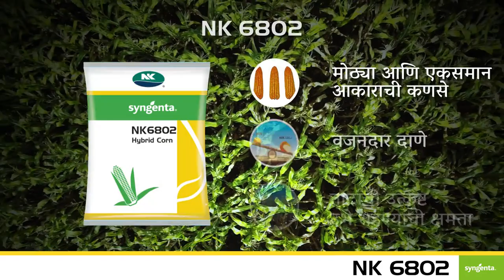सिंजेंटा NK 6802 | दमदार पैदावार हर बार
वैशिष्ट्ये-
1. वजनदार दाणे
2. एकसमान कणिसे
3. ताटांची उत्कृष्ट उभे राहण्याची क्षमता